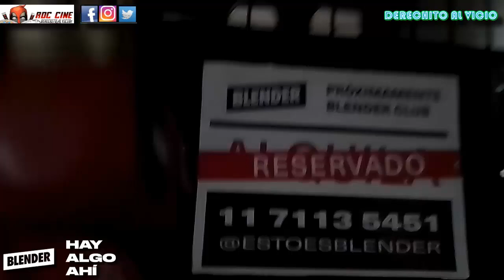¿Hay Algo Ahi? | Como Infiltrarse en EL MEJOR PROGRAMA de Blender [RDC Cine]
Derechito al Vicio! Hoy veremos el programa de talentos ¿Hay Algo Ahi? con los mejores invitados de Blender... posta, se pusieron a competir entre ellos, con poderes mentales, poderes politicos y poderes musicales? Claro que si!! No te lo pierdas!! XD

Además seguimos abriendo más cartas de Fortnite 32 patrocinados por RDC Cine XD